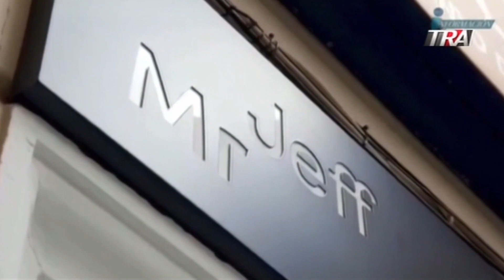Denuncias con Cristian Deschamps | Picando las noticias | Pégate y Gana con El Pachá